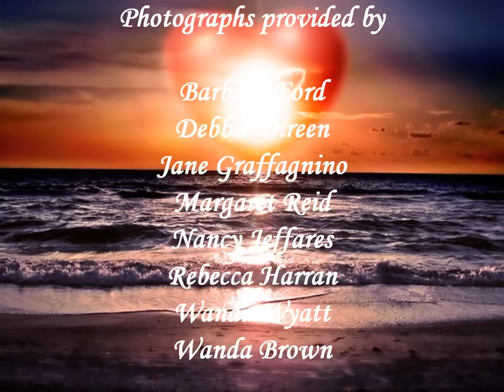Music of the Night by Merrill Osmond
Night time sharpens,
heightens each sensation
Darkness wakes and
stirs imagination
Silently the senses
abandon their defenses
Helpless to resist
the notes I write
For I compose the

Slowly, gently, night
unfurls its splendour
Grasp it, sense it,
tremulous and tender
Hearing is believing and
music is deceiving
Hard as light and
soft as candlelight
Dare we trust the

start a journey to a
strange new world
leave all thoughts of
the world you knew before
Close your eyes let
the music set you free
Only then can you

Softly, deftly, music
shall caress you
Feel it, hear it,
secretly possess you
Open up your mind,
Let your fantasies unwind
In this darkness which
you know you cannot fight
The darkness of
the music of the night

strange new world
Close your eyes
let the music set you free

You alone can make
my song take flight
Help me make